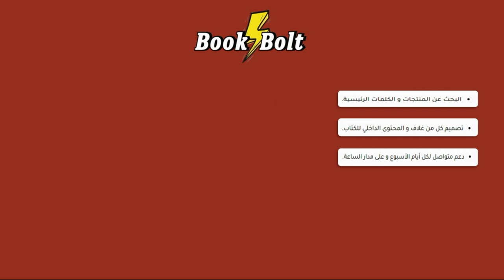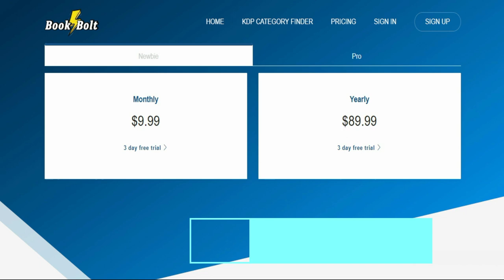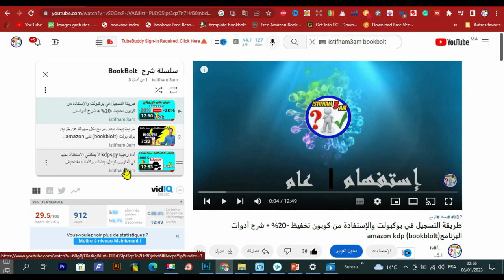مزايا موقع Bookbolt KDP وكيفية التسجيل والإستفادة من كوبون تخفيظ 20%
هذا أول درس من سلسلة شروحات موقع Bookbolt الخاص بمن يعملون على أمازون كيندل  KDP . الموقع فيه مميزات كثيرة ويصلح للمبتدئين وغير المبتدئين بشكل كبير.
◄  للاشتراك في موقع Bookbolt والحصول على خصم %20
◄ كود الخصم: Shop2020
رابط المحتوى المجاني :
عرض Creativefabrica 1$ عاد من جديد ❤️❤️🌹🌹
رابط التسجيل في Helium10 :
خصم 10٪ على كل شهر من الهليوم 10:
خصم 50٪ على الشهر الأول من الهليوم 10:
رابط الإمتداد (extenssion):
رابط التخفيض لبرنامج Vexels:
▪ رابط التسجيل في بنك بايير :
kdp bookbolt
bookbolt designer
low content books